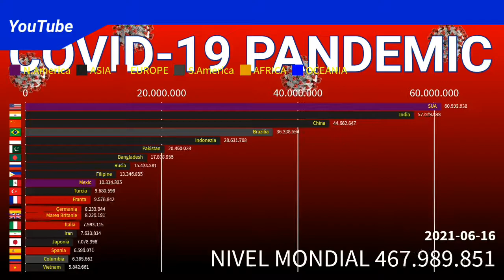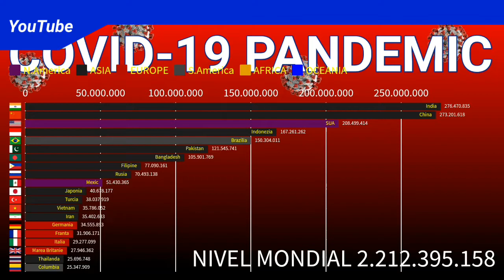Ultimul val de COVID. Scenariu nerealist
ADDYxGaming Instagram

ADDYxGaming Reddit